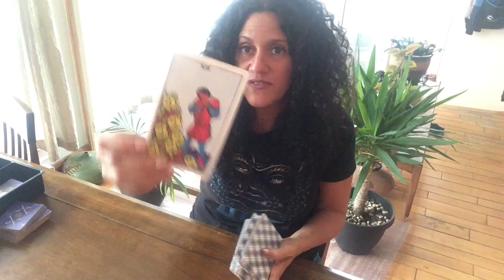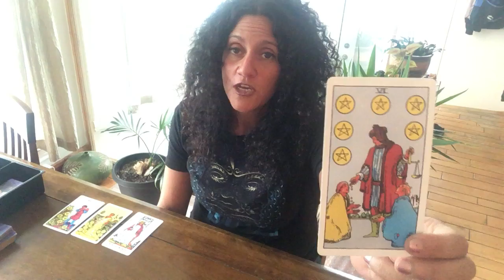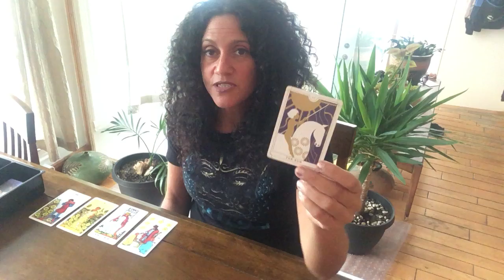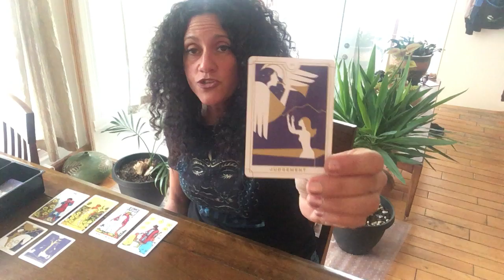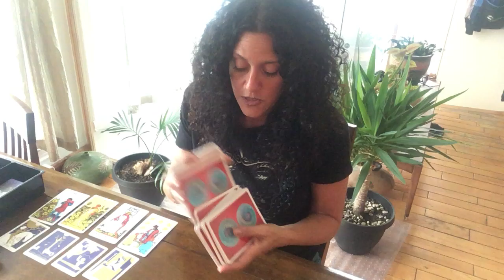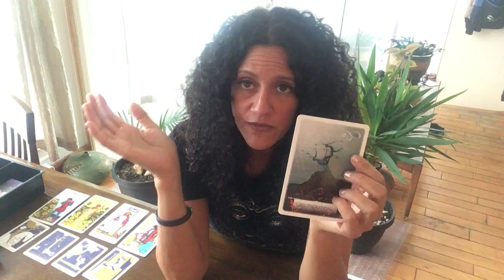Leo!! Weekly Tarot Forecast for September 9th to the 13th!!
I will be doing my readings in English and in French. So the readings  may be slightly different due to the fact that the collective of the viewers will be different.